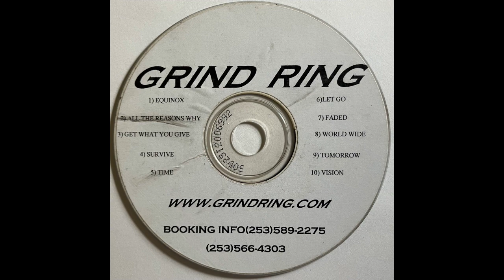Grind Ring "World Wide" Grind Ring 2001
Grind Ring "World Wide"

Track 8 from Grind Ring. Independently released, 2001.